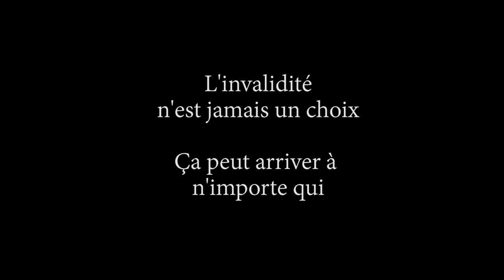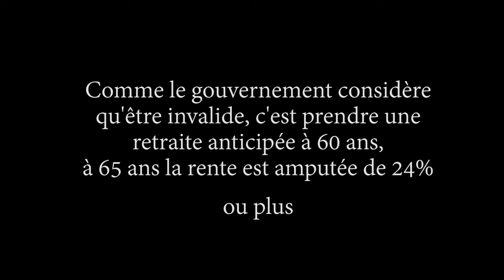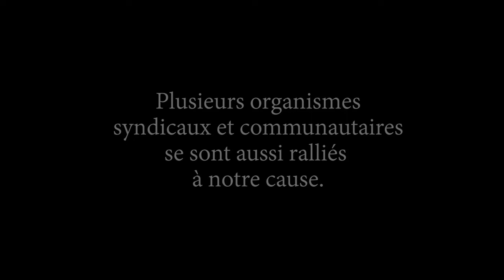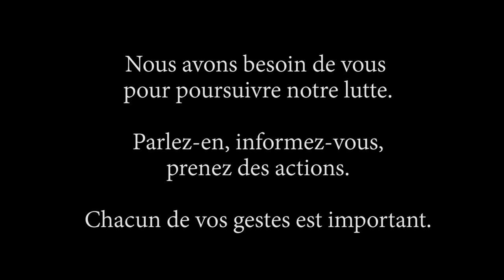Legault tu nous as laissés tomber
Message des Invalides au front au gouvernement Legault de la CAQ.

Tous ensemble, continuons le travail de Richard Mc Lean. La force du nombre fera la différence.

- Une campagne de sociofinancement est aussi en cours présentement afin de poursuivre notre démarche en Cour Supérieure.

Crédits photo